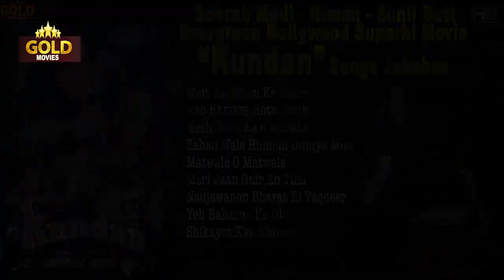Nimmi ,Sunil Dutt Evergreen Movie - Kundan - 1955 l Video Songs Jukebox - Old Bollywood Songs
Sohrab Modi ,Nimmi ,Sunil Dutt Evergreen Movie Kundan Songs Jukebox - (HD) Hindi Old Bollywood Songs

Kundan is a 1955 movie starring  Sohrab Modi, Nimmi, Sunil Dutt, Ulhas and Pran. The music of the film was composed by  Ghulam Mohammed and the lyrics were penned by Shakeel Badayuni. Enjoy listening to this compilation.

Meri Aankhon Ke Taare 00:05
Aao Hamare Hotal Mein 03:04
Hosh Mein Aa o Murakh  05:59
Zahan Wale Humein Duniya Mein 09:49
Matwale O Matwale 13:01
Meri Jaan Gair Ko Tum 16:12
Naujawanon Bharat Ki Taqdeer 18:25
Yeh Baharon Ke Din 21:25
Shikayat Kya Karoon 25:07
Mere Ankhon Ke Taare Dil Ke Sahare
Singers: Lata Mangeshkar
Music Director: Ghulam Mohammed
Lyricists: Shakeel Badayuni
Album: Kundan

Aao Hamare Hotel Mein Chai Piyo Ji
Singers: S.D. Batish, Sudha Malhotra
Lyricists: Shakeel Badayuni
Album: Kundan

Hosh Mein Aa O Murakh Bande
Singers: Manna Dey
Lyricists: Shakeel Badayuni
Album: Kundan

Jahan Wale Hamen Duniya Mein
Singers: Lata Mangeshkar
Lyricists: Shakeel Badayuni
Album: Kundan

Matwale O Matwale Naino Ke Teer KhaLe
Singers: Lata Mangeshkar, Shamshad Begum
Lyricists: Shakeel Badayuni
Album: Kundan

Mera Bhola Balam
Singers: Mubarak Begum
Lyricists: Shakeel Badayuni
Album: Kundan

Naujawanon Bharat Ki Taqdeer Bana Do
Singers: Mohammed Rafi
Lyricists: Shakeel Badayuni
Album: Kundan

Yeh Baharon Ke Din Yeh Suhana Sama
Singers: Lata Mangeshkar, Mohammed Rafi
Lyricists: Shakeel Badayuni
Album: Kundan

Shikayat Kya Karoon Dono Taraf Gham Ka Fasana Hai
Singers: Lata Mangeshkar
Lyricists: Shakeel Badayuni
Album: Kundan